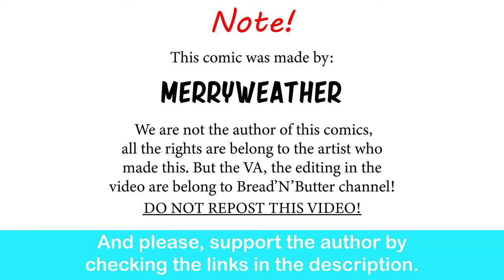Goth Girl In Summer| Merryweather comic dub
I ship this… very much!!